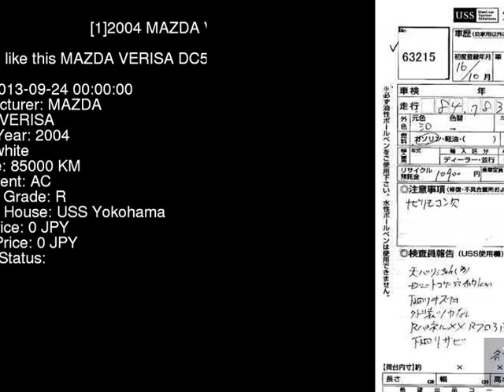2004 MAZDA VERISA DC5W - Japanese Used Car For Sale Japan Auction Import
2004 MAZDA VERISA  DC5W - Japanese Used Car For Sale Japan Auction Import DC5W,MAZDA,VERISA,jdmvip,vip,jdm,cars,japan,jdmvip.com,japanesecars,usedcars Japanese Used JDM Car For Sale At Auction in Japan for Import